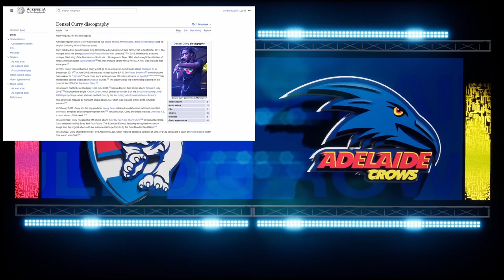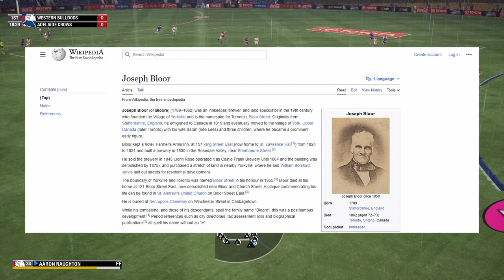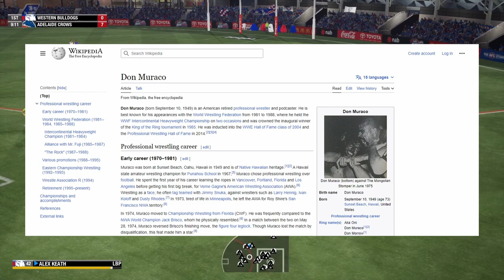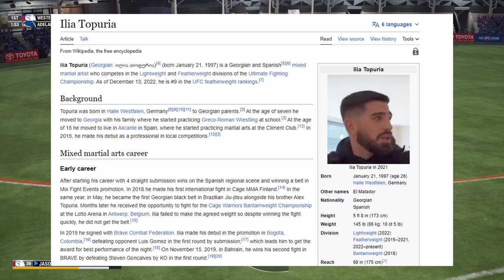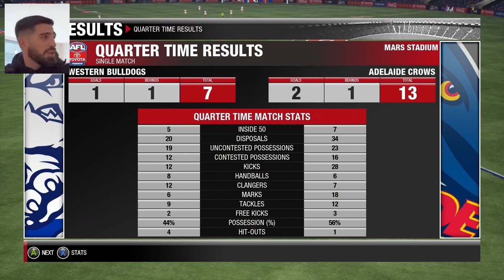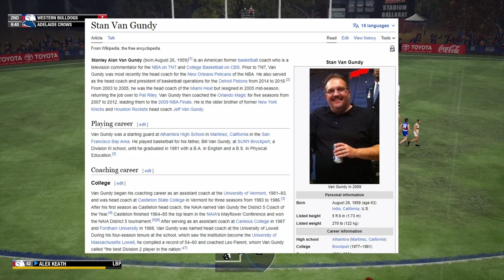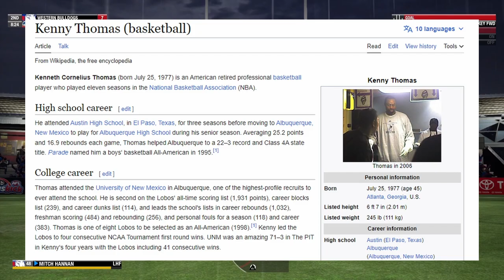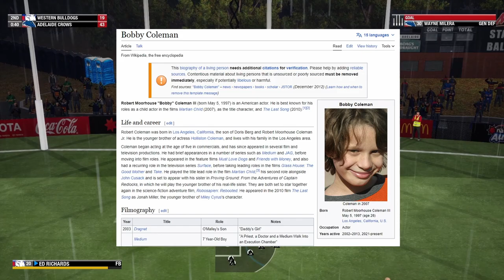Who Has the Worst Picture on Their Wikipedia Page?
Just cough up enough bucks for a ticket, go to a convention, and take a photo yourself.

Songs used in order:
Kazumi Totaka - Dark Hallways (Luigi's Mansion OST)
John Cena, Tha Trademarc - The Time is Now (8-Bit Universe Remix)
Jacob Lizotte - Break the Silence
Hunters & Collectors - Holy Grail (Instrumental)
Andrew Hale and Simon Hale - Noire Clarinet (L.A. Noire OST)
Claude DeBussy - Golliwog's Cakewalk (Moran Magen Orchestra Arrangement)
David Wise - Bonus Theme (Donkey Kong Country 2 OST)